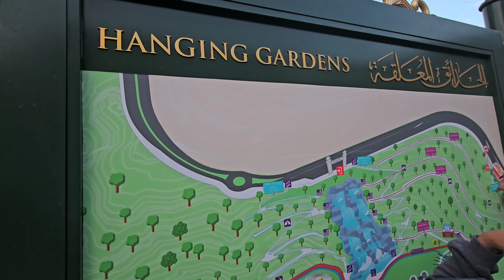New Attraction in Sharjah || HANGING GARDENS || PLACES TO VISIT IN UAE || Trending place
Baps Hindu Temple Vlog